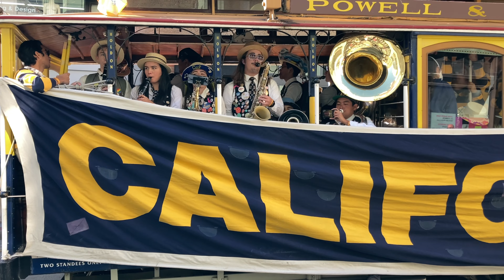Cal Band Cable Car Rally Powell Street San Francisco California 2022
The University of California Marching Band, Dance Team, Mic Men, Rally Committee, and Oski perform on a Powell-Hyde Cable Car on Powell Street in the Union Square district of downtown San Francisco on Monday, November 14, 2022 at around 1pm during Big Game Week before the 125th annual Pac-12 college football game against the Stanford Cardinal. Go Bears!

4K 30 fps